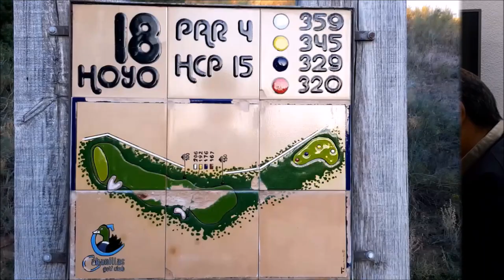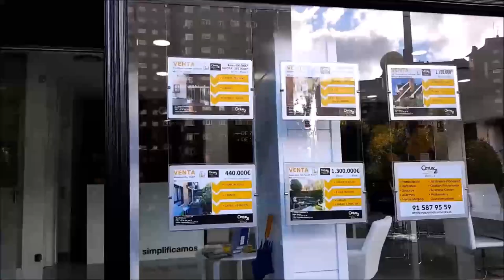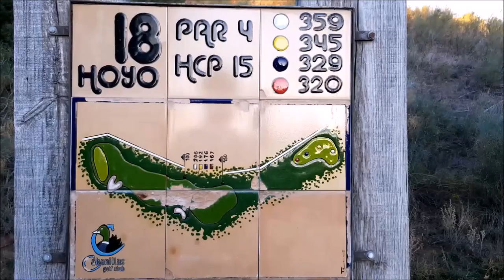Nº9 CAMINO A LA RYDER CON JOSEGA FERNÁNDEZ, CHICHO MORALES, OCTAVIO RODRÍGUEZ Y MARIANO PUERTA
Programa Nº9 CAMINO A LA RYDER CON JOSEGA FERNÁNDEZ de El Periodigolf, CHICHO MORALES fundador de PAR4, OCTAVIO RODRÍGUEZ  Maestro de Golf Y MARIANO PUERTA junto a Mariano Puerta Director de COaching Golf Radio y TV . Un programa de  @CoachPuerta